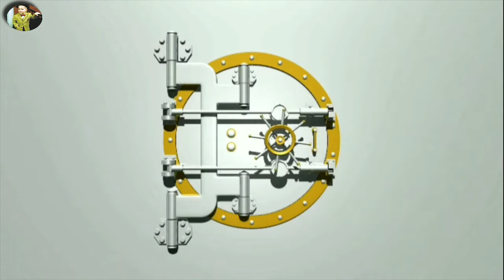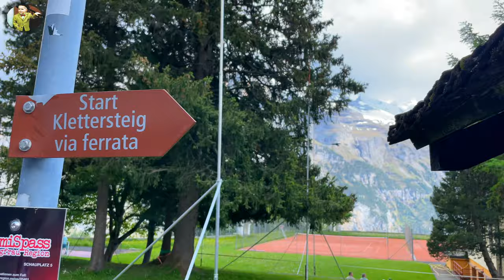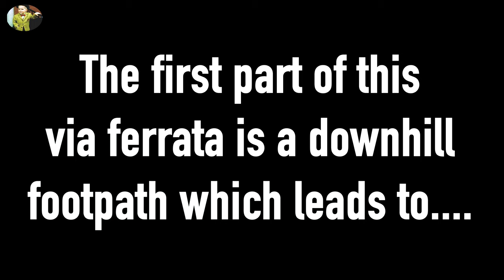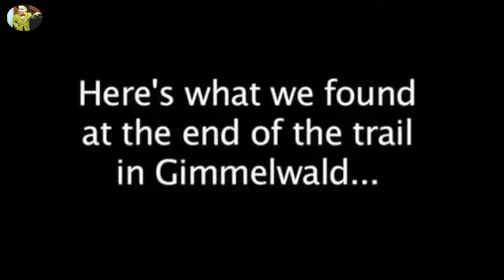Mürren via ferrata | Alpine climbing | Best hikes in Switzerland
Watch this video to see what it’s like to hang on the side of a cliff---1,000 feet in the air! We’ll show you the amazing Mürren via ferrata, where it is, how to get there and what it’s like. Come along with us!

"Klettersteig" is German for "climbing path".

The trip from Mürren to Gimmelwald is 2.2 km (1.4 miles) and takes about three hours.

Fun Fact: Via ferrata is Italian for “iron way.” Many routes were created to help move troops and weapons through the Italian Dolomites during World War I.

The Mürren via ferrata stretches across the top of this cliff face, 600 meters (2000 feet)
 above the Lauterbrunnen Valley floor.

Mürren is a lovely village and you can enjoy walking through that town at the

Rent your via ferrata gear at Intersport. It's about 30 CHF for a helmet, harness, and carabiners.
They will check your shoes. If they think they are not appropriate, they will rent you a pair of hiking shoes for 20 CHF.

00:00 intro
01:02 equipment rental
01:34 the entrance
01:52 Fun Fact!
02:12 looking down
03:00 the 1st tightrope bridge
04:31 the 2nd tightrope bridge
05:14 Nepalese bridge
07:09 reward at the end of the trail

1.
2. Buy a SUPER THANKS, every Super Thanks contributes to this years filming costs. Simply click the Super Thanks button above (to the right of “share”) Thank You! Your support is greatly appreciated ❤️